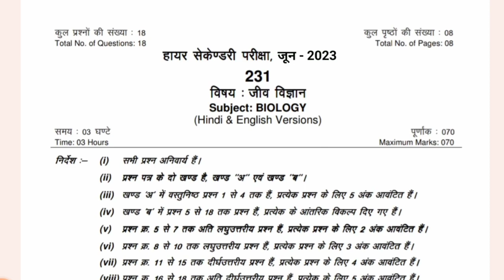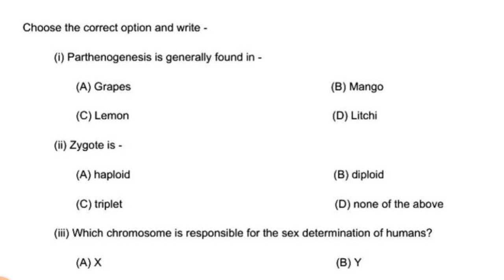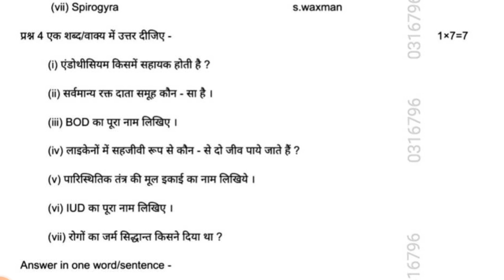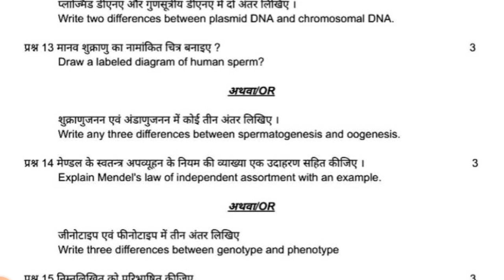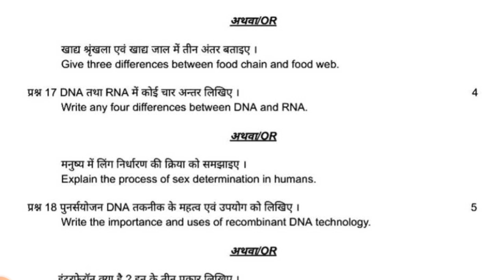12th biology ruk jana nahi paper 2023 ||कक्षा 12वी जीव विज्ञान रुक जाना परीक्षा का पेपर 2023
12th biology ruk jana nahi paper 2023 ||कक्षा 12वी जीव विज्ञान रुक जाना परीक्षा का पेपर 2023?@maneeshsingkushwaha